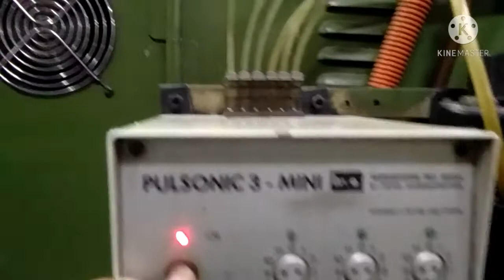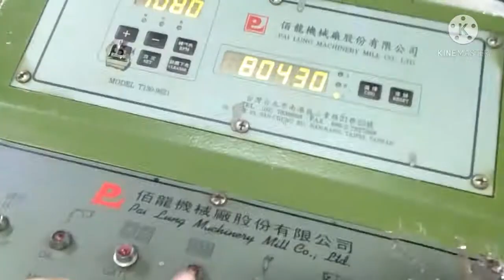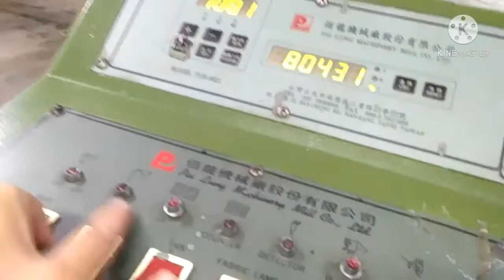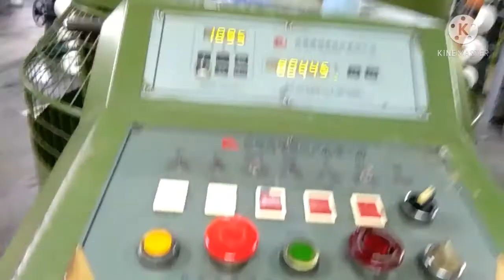MACHINE NA GUMAGAWA NG CLOTH O TELA || Vansky Tv